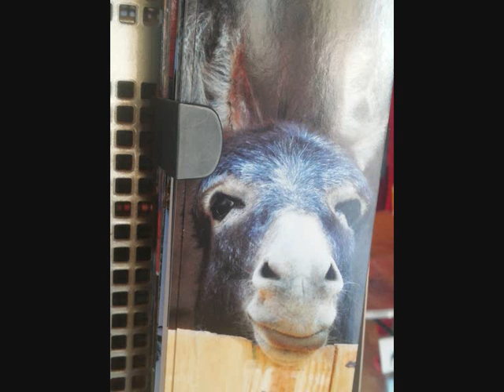Ait ben Hadu ,Maroko - XI vek - UNESCO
Ja ga zovem "zemljani grad", kuće su od gline, ali traju vekovima. Nalazi se na granici pustinje Sahare i planinskog lanca Atlas. To je utvrđeno selo na putu nekadasnjih karavana  od Sahare prema Marakešu. Pripada provinciji Orzazate i predstavlja tipičan primerak arhitekture južnog Maroka.UNESCO ga je proglasio za svetsku kulturnu baštinu 1987 god. Nekoliko berberskih porodica još uvek tu živi i nudi svoje proizvode turistima. Takođe ima nekoliko slikarskih ateljea, za koje su turisti vrlo zainteresovani. Ostalo stanovništvo živi u modernom delu grada, sa druge strane reke, i uglavnom su zaposleni u turizmu.
Zbog živopisnosti kraja i istoriskih znamenitosti, ovde se često snimaju filmovi. 1973 god. osnovan je filmski studio ATLAS, i Holywood Studios u kojima je snimljen poduži spisak poznatih filmova, a bas ovde "Gladijator" i "Igre prestola", između ostalih.